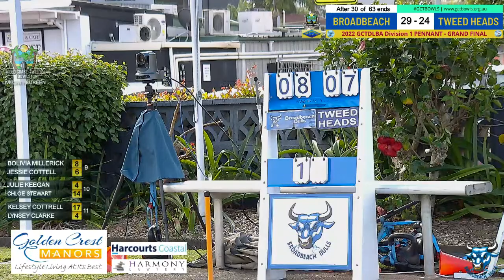2022 GCTDLBA Pennant Finals Day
Welcome to LIVEONTHEGREEN at Broadbeach Bowls Club for Grand Final Day of the 2022 GCTDLBA Pennant Competition.
Today's second livestream will be the Div.1 Ladies GRAND FINAL match between Broadbeach and Tweed Heads. The live rink is Bolivia Millerick (Broadbeach) vs Jessie Cottell (Tweed Heads).

If you are in the area, drop down to the Club to watch what should be some great games..